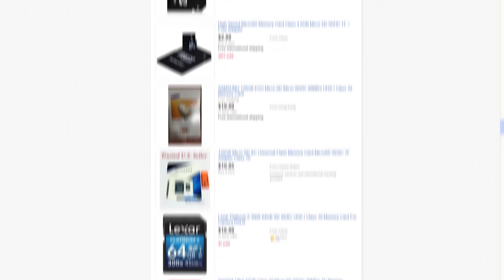DIE SD KARTEN LÜGE! - Trash der Woche - Was ihr euch NICHT kaufen solltet!(FAKE SANDISK 256 GB SDXC)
Jeder will eine gute Sandisk SD Karte, oder Lexar, wenigstens Samsung? Und schnell muss sie sein! 4K-fähig und am besten davon Games zocken können.

Aber die kosten auch ziemlich viel Geld... oft fast genausoviel wie eine gute SSD.
Aber halt, da gibt es doch nicht etwas von Ratio...Chinanachbaufarm?! Sollten wir es auspro...

Wir konnten es natürlich nicht lassen... Diese günstigen SD Karten klingen einfach zu verlockend. Und ja,  sie sind zu gut um wahr zu sein.
Auch die Geek Freaks machen massenweise Fehler und das ist ja auch wichtig, sonst lernt man nix drauß! Karsten war's auf jedenfall ne Lehre :D

Wieso? Das seht ihr im Video!

Sandisk extreme Pro 95 Mb/s

Lexar 150 Mb/s (nutzen wir)

Samsung Evo (Geheimtipp)

95305 Kulmbach

►Musik Credits: various